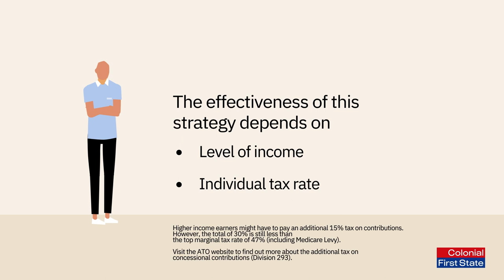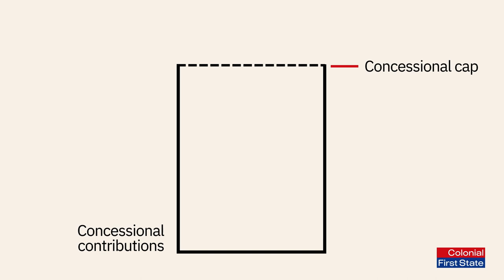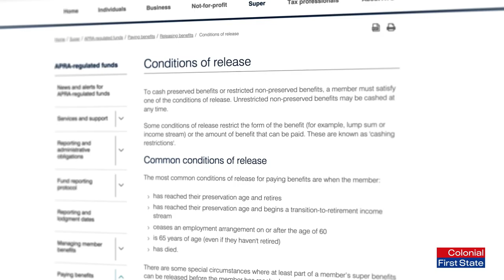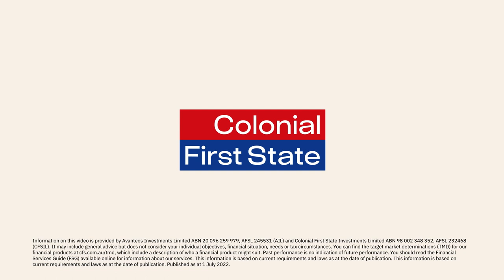How to Boost Your Super with Salary Sacrifice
You can grow your super by making extra payments. One of the easiest ways to boost your super is through salary sacrificing. Learn how salary sacrifice works as well as some of the potential tax benefits of this strategy.